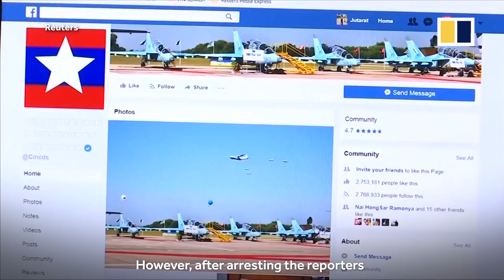Reuters reporters jailed in Myanmar for breaching secrets act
Two Reuters reporters have been jailed for seven years after a Myanmar judge found them guilty of breaching the Official Secrets Act. Wa Lone 32, and Kyaw Soe Oo, 28, were arrested while investigating violence against Rohingya Muslims in western Rakhine State. The two reporters had pleaded not guilty and said they had been set up by the police.